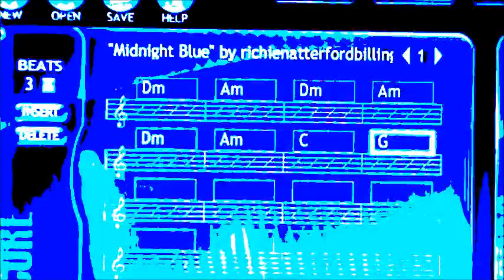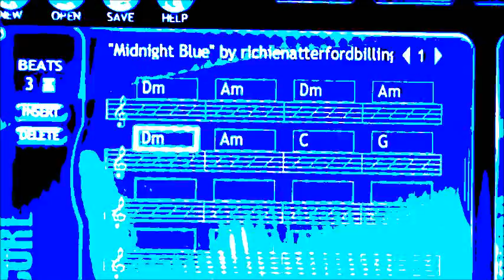Midnight Blue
New song using JamStudio.com.